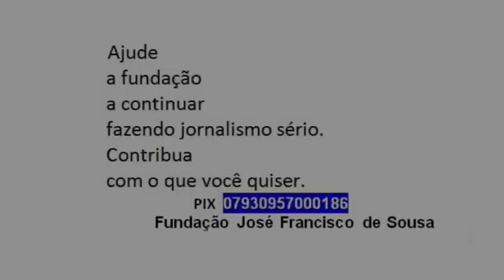Capela rural acolhe dezenas de jovens e casais em um dia de orações e louvores em Itaporanga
Notícia desta segunda-feira, 5 de agosto de 2024, no Sertão da Paraíba.